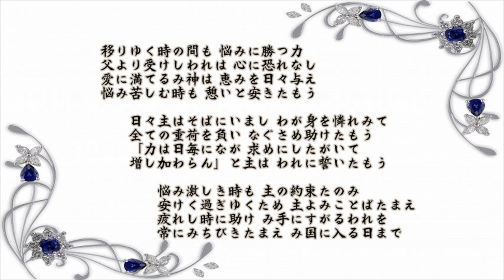076「移りゆく時の間も」新聖歌 349番